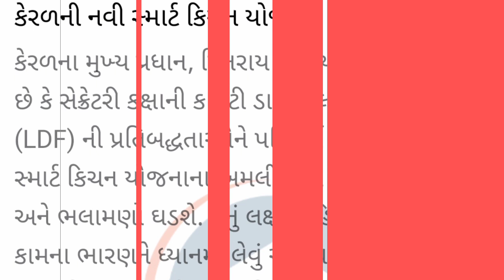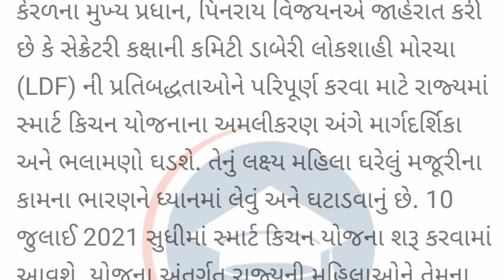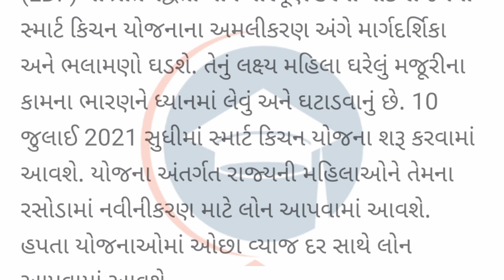30 May 2021Current affairs Video || Current affairs in Gujrati || મહિલાઓ માટે મહત્વની યોજના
Hello Friends 🙏 Well come 🙏

30 May 2021 Current affairs in Gujrati language 👍 ||

Gujarati Current affairs Video ||

Gk in Gujrati language ||

Daily Current affairs New video ||